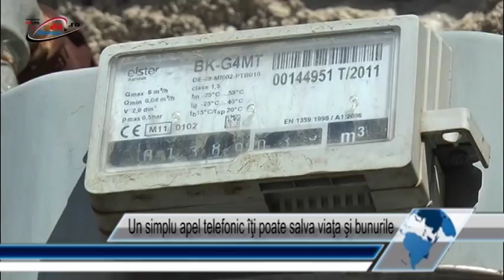Un simplu apel telefonic îţi poate salva viaţa şi bunurile